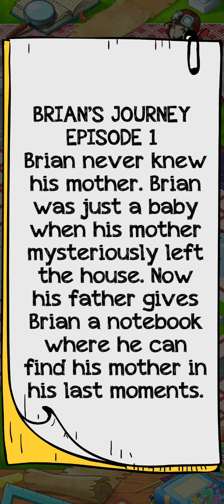BRAINDOM RIDDLE (LEVEL 100, 101, 102, 103, 104, 105, 106, 107, 108, 109, 110, 111, 112, 113)